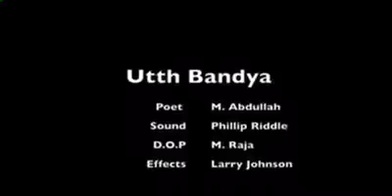Uthh Bandeya Dahh Musallah by Poet M. Abdullah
Uthh Bandya
Poet: M. Abdullah